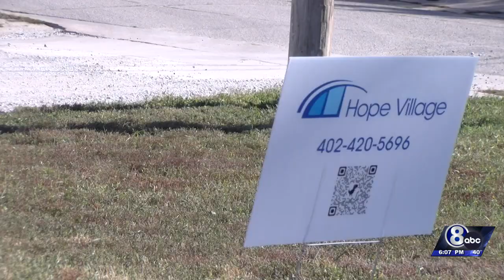Tiny Home Village for former inmates in Lincoln close to reality